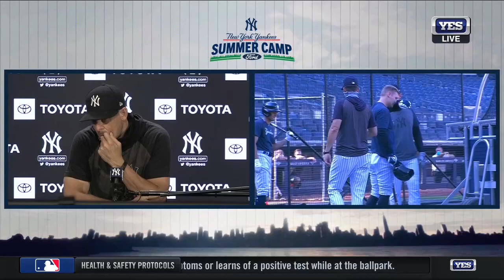The latest on DJ LeMahieu and the 2B role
The latest on DJ LeMahieu and the 2B role with Aaron Boone.